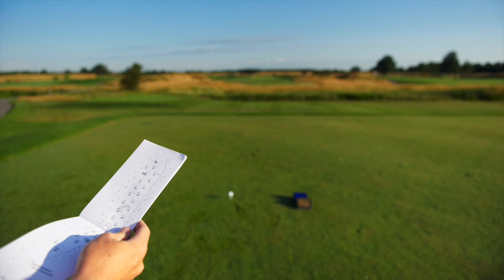Learning How To Flight The Ball Down-HOW TO LOWER BALL FLIGHT With Iron-How To Hit The Ball Lower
Learning How To Flight The Ball Down-HOW TO LOWER BALL FLIGHT With Iron-How To Hit The Ball Lower. Golf School At TPC Toronto.

This video is presented by Nickstarchuk channel. This is a Golf school at Toronto in Canada. This video is for Learning How To Flight The Ball Down-HOW TO LOWER BALL FLIGHT With Iron-How To Hit The Ball Lower. If you want to learn about How To Flight The Ball Down then this is very helpful for you. To watch this video you can know about HOW TO LOWER BALL FLIGHT With Iron.

CHECK OUT MORE VIDEOS FROM OUR GOLF SCHOOLS TO IMPROVE YOUR GAME

AIMING + ALIGNMENT

SWING SEQUENCE

PIVOT & ROTATION

CLUB PATH & RELEASE

BETTER CONTACT